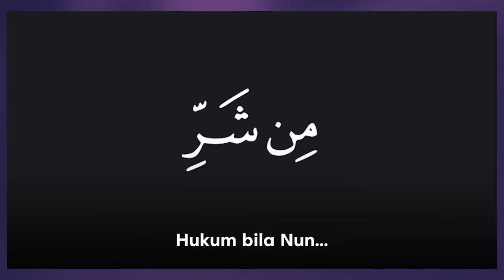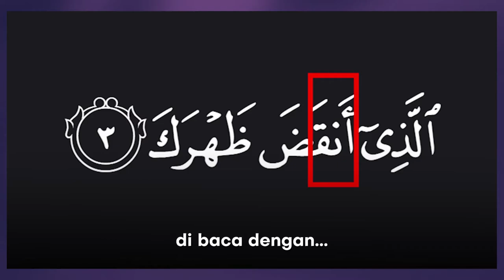Hukum Ikhfa' Lengkap 2 minit - Belajar Tajwid Visual - Ustaz Hidayat Ismail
Ilmu Tajwid: Hukum Ikhfa' kita kupas dari Surah An-Naas.
مِن شَرِّ ٱلْوَسْوَاسِ ٱلْخَنَّاسِ

Banyak di antara kita mungkin masih belum boleh melafazkan Tajwid Al-Quran dengan benar. Tidak mengapa, dengan sedikit praktik. InsyaAllah Allah mudahkan perjalanan pembacaan Al-Quran kita.